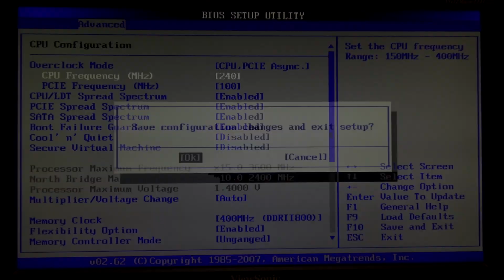Gramy za 500+ - Heroes of the Storm&CS:GO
Dzisiaj testujemy Heroes of the Storm i CS:GO na komputerze za 370 zł. Tym razem zmuszony byłem podkręcić procesor z bazowego 3,0 GHz do 3,6 GHz, by uzyskać grywalne warunki.

Link do artykułu :

Platforma testowa:

Karta graficzna GeForce GT 430 1GB DDR3 50 zł
Płyta główna ASROCK ALiveSATA2-GLAN 70 zł
Procesor AMD Athlon II X2 250 3,0 GHz 40 zł
RAM GOODRAM 2x2GB DDR2 70 zł
Zasilacz Chieftec GPS-500ab a 500W 80 zł
Dysk Seagate 160 GB 7200 obr. 50 zł
Obudowa Electro-złom 1.0 10 zł
Suma 370 zł